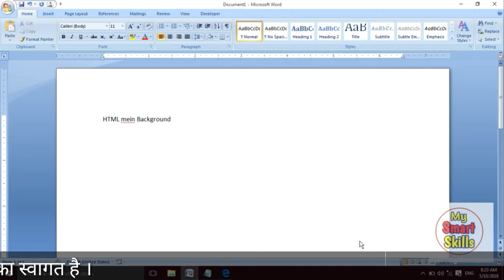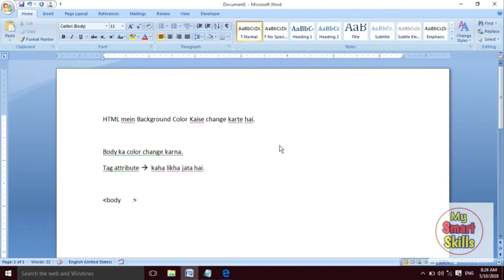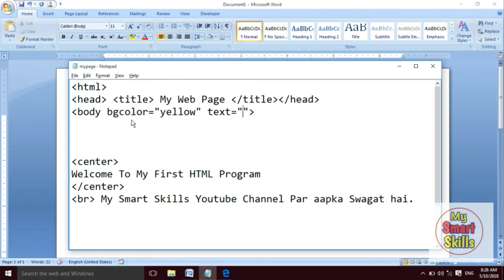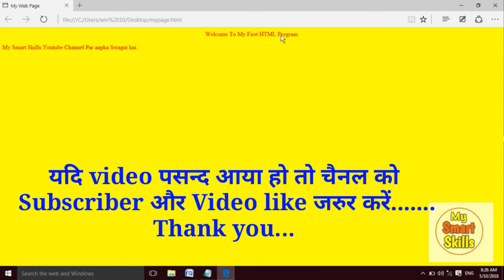Web page ka Back Ground Color Kaise Change Karte Hai #2 | Change web page Back Ground Color in hindi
Web page ka BackGround Color Kaise Change Karte Hai #2 | Change web page Back Ground Color in hindi

नमस्ते मित्रों,
मैं नीतीश कुँवर स्वागत करता हूँ आप सभी का My Smart Skills – YouTube चैनल पर, इस चैनल पर मैं Computer, Android Mobile और YouTube चैनल से सम्बंधित तकनिकी जानकारी सरल भाषा हिंदी में आप लोगो तक पहुँचाने का प्रयास करता हूँ|

इस video में मोबाइल से HTML Coding / Programming कैसे करते है बिलकुल सुरुआत से इसके बारे मैं बताया गया है,
जिसमे मैंने बताया है की
1. HTML में Back ground color कैसे change करते हैं |

HTML के सभी Tutorial वीडियोस का लिंक

मित्रों यदि आपका कोई भी सुझाव या प्रश्न या फिर कोई भी मदद मुझसे आप चाहते है चाहे वो प्रश्न आपके Youtube चैनल से हो या Computer या Mobile से हो तो आप मुझे बेझिझक नीचे दिए गए Social Media या मेरे Gmail ID पर भी Contact कर सकते है,